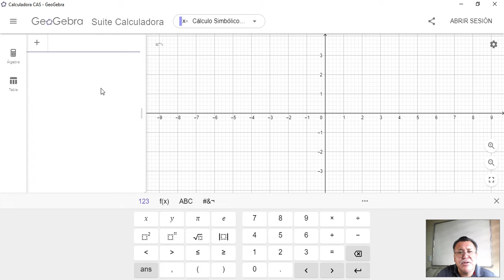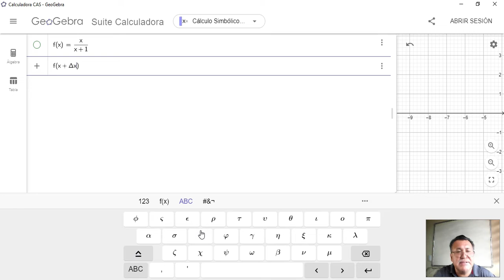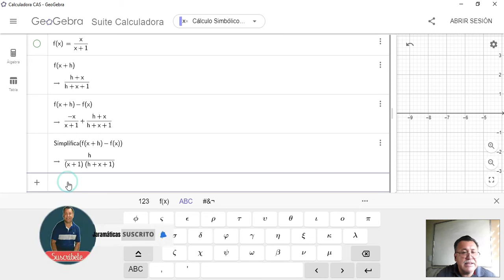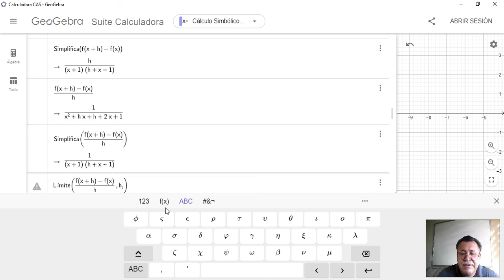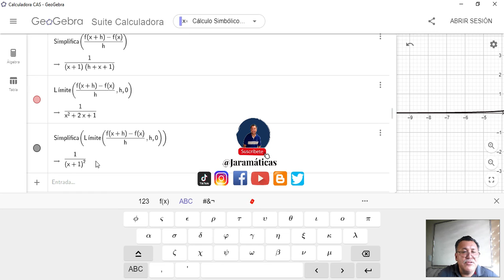Deriva Funciones Racionales con la Regla de los 4 Pasos en Geogebra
📏 ¿Quieres derivar funciones racionales de manera rápida y efectiva? ¡Estás en el lugar adecuado! En este video, te mostraremos la "Regla de los 4 Pasos" aplicada a funciones racionales utilizando Geogebra, una herramienta poderosa para la visualización y manipulación de expresiones matemáticas.

🔍 Descubre cómo, en tan solo 5 minutos, puedes derivar funciones racionales siguiendo estos 4 sencillos pasos. No más complicaciones al obtener las derivadas: te mostraremos el camino más eficiente para simplificar y entender estas funciones.

🖥️ Geogebra será tu aliado en este viaje educativo. Aprovecha su capacidad para representar gráficamente funciones y simplificar expresiones de manera interactiva. ¡Aprende haciendo y dominando las matemáticas de forma dinámica!

⏩ Ideal para estudiantes, profesores y entusiastas de las matemáticas que deseen mejorar su comprensión de las derivadas de funciones racionales y su simplificación. No dudes en dejarnos tus comentarios o preguntas, ¡estamos aquí para ayudarte!

Se presenta como obtener la derivada de una función racional mediante la definición de la derivada o regla de los 4 pasos. La función es f(x) = x/(x + 1)
El primer paso es obtener la función evaluada en f(x+h)
El segundo paso es restarle la función original a lo obtenido en el paso 1, esto es, f(x+h) - f(x)
El tercer paso es dividir el resultado obtenido en el paso anterior por h, simplificando además el resultado obtenido, esto es, (f(x+h) - f(x))/h
El último paso es aplicar el límite cuando h tiende a cero del resultado anterior, obteniendo así la derivada. f´(x) = 1/(x + 1)^2

Para estudiantes de Cálculo Diferencial en Bachillerato y Licenciatura.